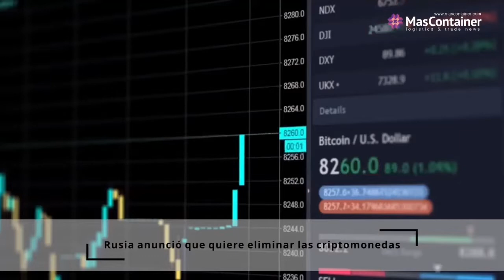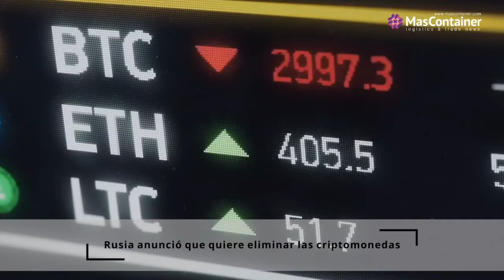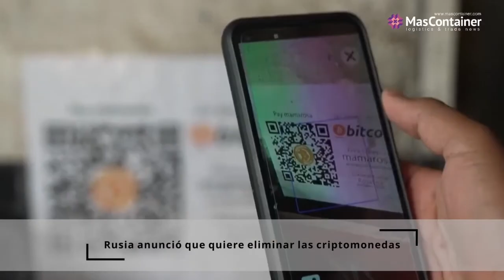La crisis de las criptomonedas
Rusia busca eliminar las criptomonedas